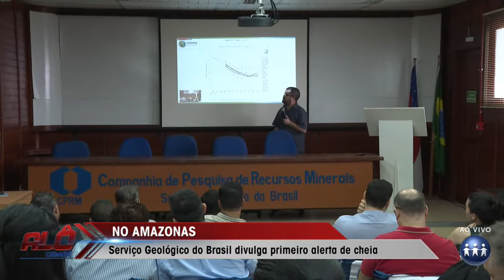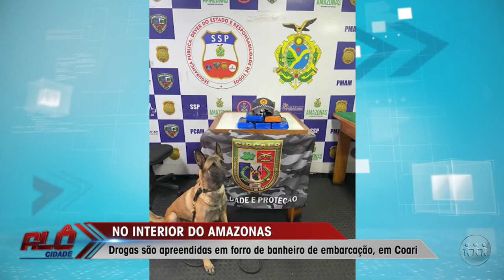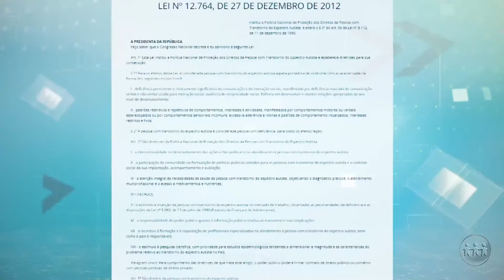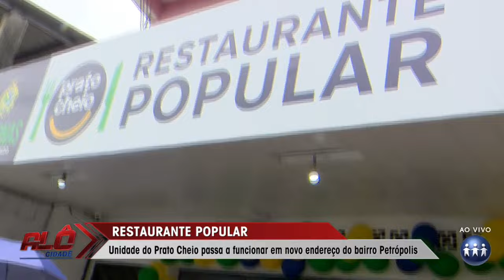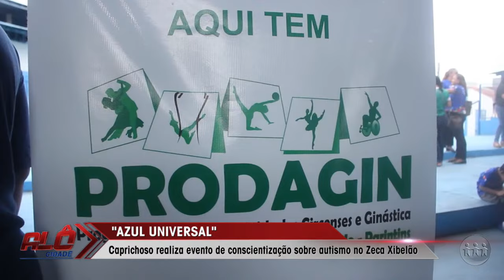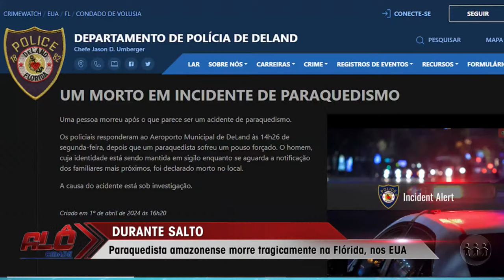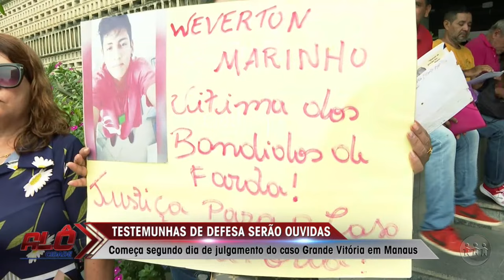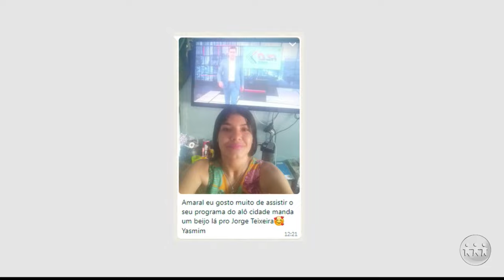ALÔ CIDADE | AO VIVO | 02/04/2024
O Alô Cidade é exibido às 11h30 (horário de Brasília), de segunda a sexta, e sábado, às 12h, na TV A Crítica e no nosso canal do YouTube.